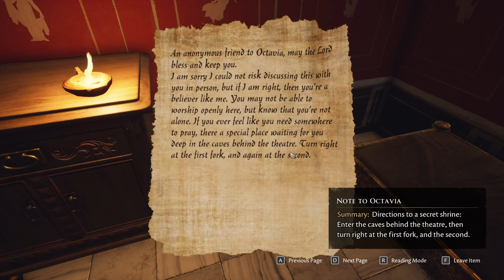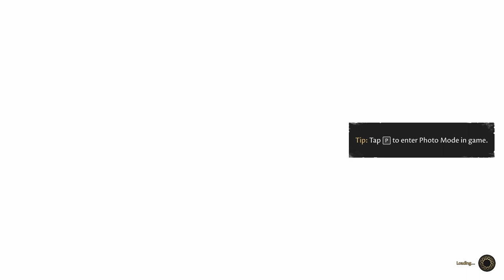Evna Plays The Forgotten City Episode 5